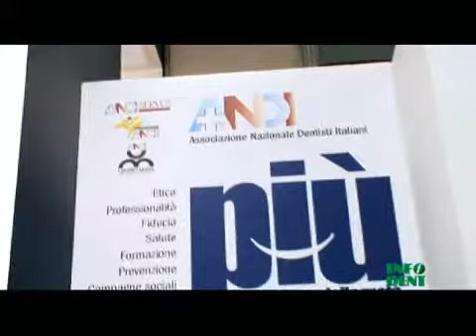INFODENT - Stefano Mirenghi - ANDI 2010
Riunione del nuovo esecutivo ANDI.
Intervista a Stefano Mirenghi vicepresidente ANDI.